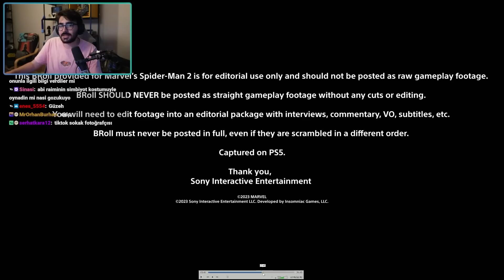Marvel's Spider-Man 2 - ERKEN OYNADIM - Yeni Neler Gelmiş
bu gercekten inanilmaz